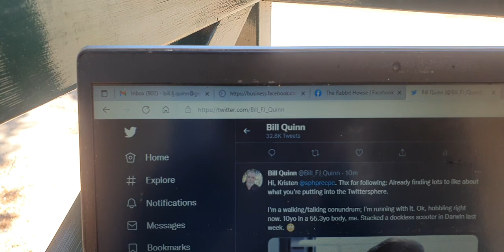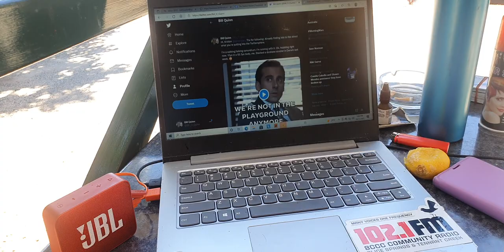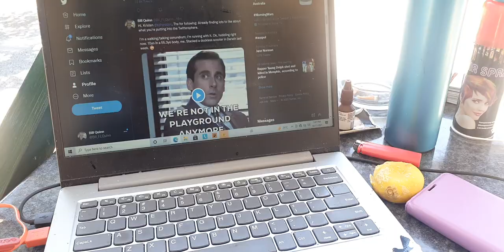20211118 130421 Overheard Off The Road - Sugary Drinks and Obesity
Overheard Off The Road - Sugary Drinks, Mirror Mirror, John West of Twitter

This was a video I shot today (Thursday 18 Nov 2021) trying to reply to a tweep about some topics of mutual interest:

- diet but NOT diets - they seldom are effective IMHE, and I haven't tried one in decades.

Also: melaleuca citron lemon garlic tea almonds - I'm sorry if you get all serious about these, but activated in front of anything except a sleeper agent in a rogue state sounds like a metaphoric and ineffectual wank 🍆🌮💦.